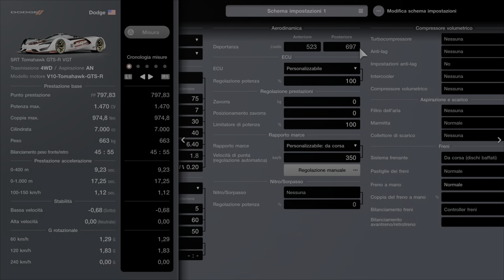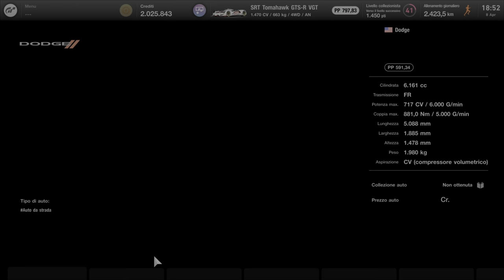Tomahawk Gr1 ile 25dk. 727K Video by Marcodrums Games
Easy Credits in 22/25 Minutes , watch the video friends and follow carefully, you have to buy this model of machine, pay attention to the photos of the machine setting, thanks, subscribe to my YouTube channel to support me and also to the twitch channel for oe live, thanks bro.

Thanks